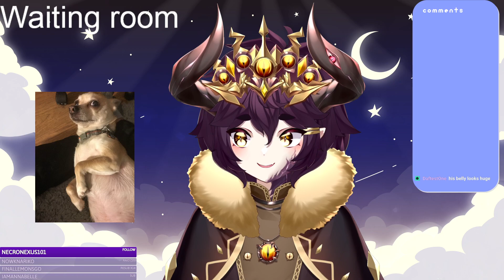[5/21/2022] DBD with Friendoss